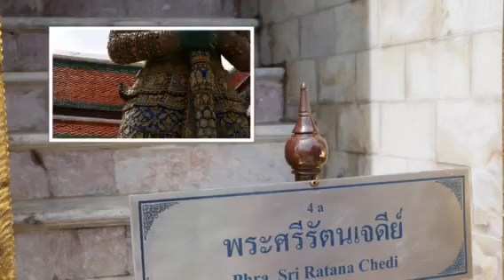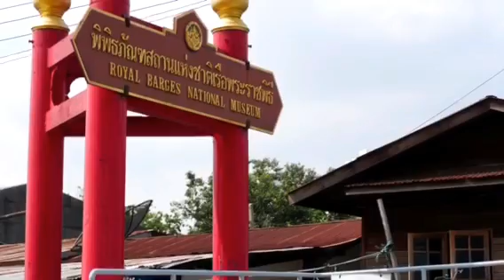Bangkok Trip 2017 (pt 1)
Part 1 of our trip in Bangkok to attend the international Abacus Maths championship. Meanwhile, we do what tourists does!